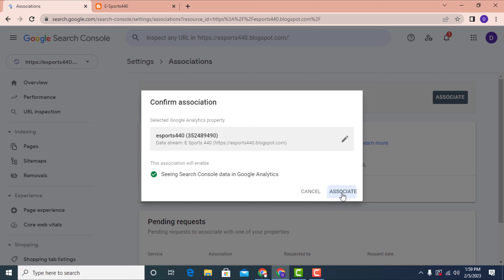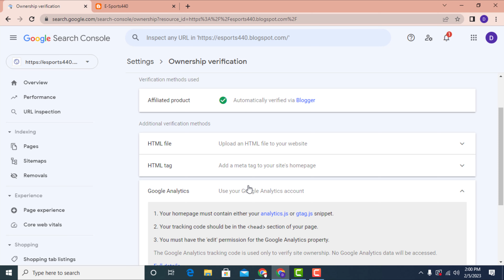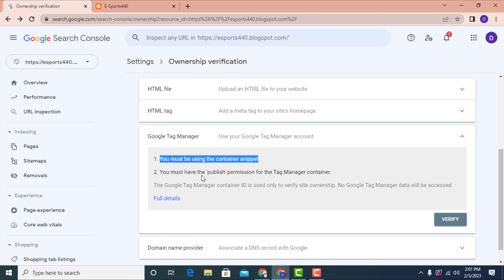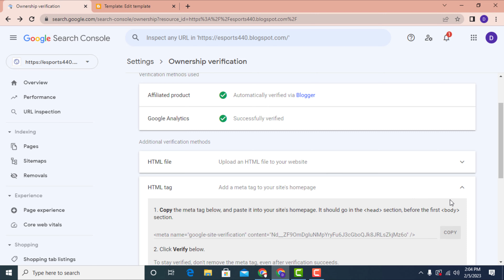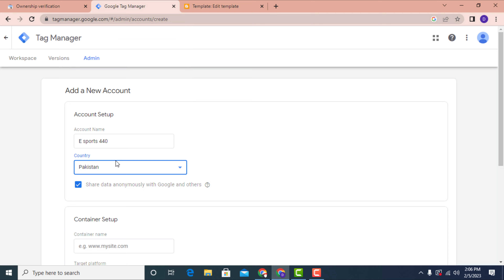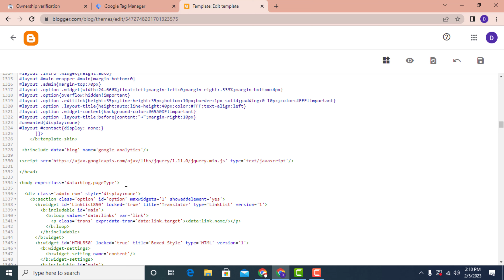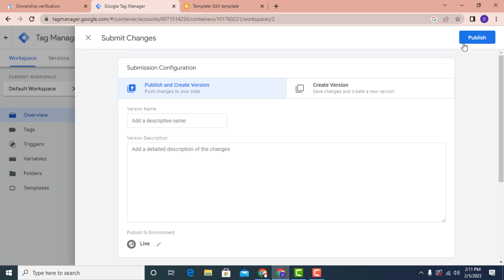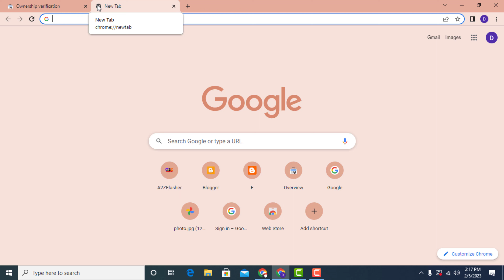How to add your blog/website in tag manager || All settings of search console || Part No 13 last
aj ki video main apko sikhaya jae ga kay ap apopni website ya blog ko google tag manager main kis tarah add kar sakty hain aor sath main google search console ki tama settings ko bhi sikhaya jae ga jis se apki website google main rank hoa saky gi.

▶Topics Covered:
How To Add Google Tag Manager in Blogger
How To Add Google Tag Manager In Blogger Website
how to install google tag manager on blogger
Google Tag Manager Tutorial 2023 || How to install google tag manager
Add Blog in Google Search Console
Google Search Console Advanced Tutorial in Hindi 2023
How To Add Blogger To Google Search Console
How To Index Blogger website and blogger Post in google

▶Regards: Malik Usman
▶From: Rawalpindi Punjab
▶Youtuber, Blogger, influencer,
▶Thanks Allah Almighty.